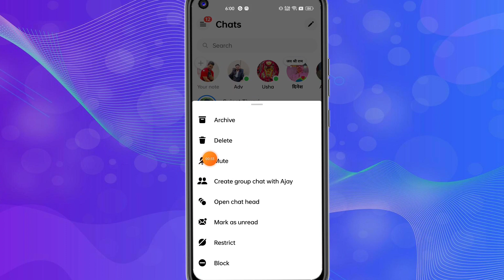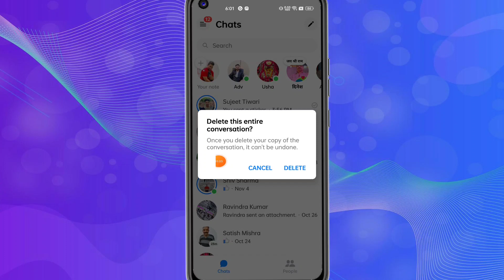How to Delete chat history on Facebook (New Tricks)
About Video
Messenger is an instant messaging app and platform developed by Meta Platforms. Originally developed as Facebook Chat in 2008, the company revamped its messaging service in 2010, and subsequently released standalone iOS and Android apps in August 2011 and standalone Facebook Portal hardware for Messenger-based calling in 2018. Later on, Facebook launched a dedicated website interface known as Messenger.com, and separated the messaging functionality from the main Facebook app, allowing users to use the web interface or download one of the standalone apps.

🔍 SEARCH TOPICS :-